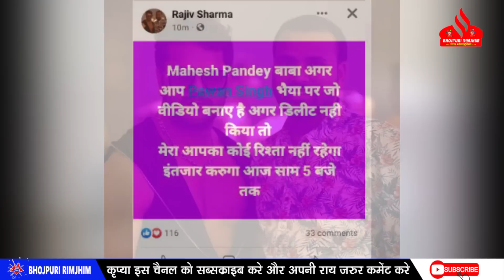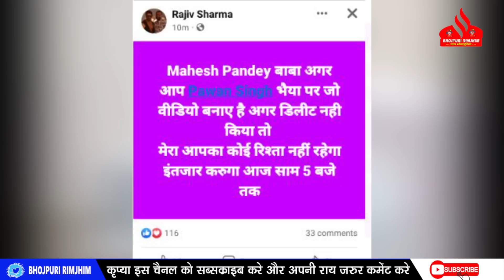Mahesh PANDEY को Pawan के विरोध में VIDEO बनाना पड़ेगा महंगा ? Khesari टीम ने Bycott क्र दिया !!!